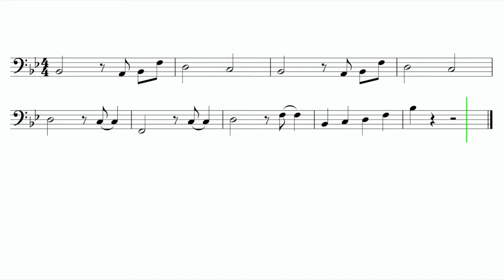Let's Play "Fall Guys Theme" - Trombone